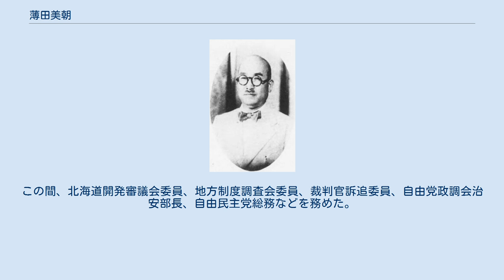薄田美朝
薄田美朝 薄田 美朝（すすきだ よしとも、1897年1月16日 - 1963年4月16日）は、日本の内務官僚、政治家、弁護士。
官選県知事、警視総監、衆議院議員。
 秋田県出身。
薄田正美の長男として生まれる。
函館中学、第二高等学校を経て、1920年7月、東京帝国大学法学部法律学科（英法）を卒業。
1919年10月、高等試験行政科試験に合格。
1920年7月、内務省に入り大阪府属兼警部として警察部特別高等警察課に配属された。
 1921年11月、香川県警視となり警察部に勤務。
1923年2月、朝鮮総督府に転じ総督官房庶務部に勤務し、警務局に異動。
 1926年12月、地方事務官として栃木県農商課長に就任。
以後、内務事務官・警務官、岡山県書記官・警察部長、長崎県書記官・警察部長、広島県書記官・警察部長、京都府書記官・警察部長、警視庁警務部長などを歴任。
 1937年7月、満州国に転じ、治安部次長に就任。
以後、総務庁参事官兼治安部次長、総務庁次長を歴任し、1940年5月に退任した。
 1940年8月、群馬県知事に就任。
鹿児島県知事に就任。
鹿児島県知事時代に1942年衆院選の鹿児島2区で選挙無効を求める裁判で大審院の出張法廷で証人として出廷している（この裁判は1945年3月に選挙無効判決が出た）。
1943年4月、警視総監となる。
1944年7月に辞職し、弁護士となる。
 戦後、1946年から1952年2月まで公職追放となった。
留岡組社長などを務め、1952年10月の第25回衆議院議員総選挙で北海道第1区に自由党から立候補し当選。
1953年4月の第26回総選挙で落選したが、1955年2月の第27回総選挙で返り咲き、1958年5月の第28回総選挙で再選され、衆議院議員を通算三期務めた。
1960年11月の第29回総選挙に出馬せず引退。
この間、北海道開発審議会委員、地方制度調査会委員、裁判官訴追委員、自由党政調会治安部長、自由民主党総務などを務めた。